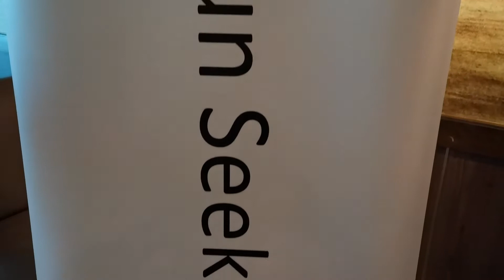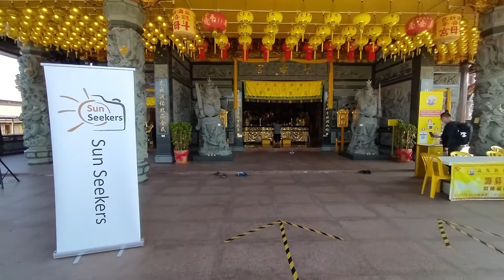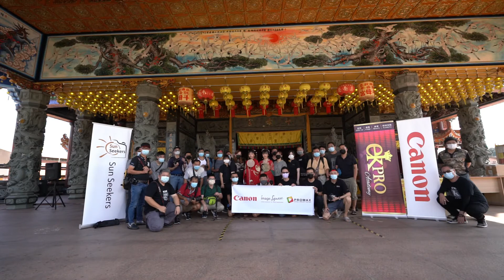SS weekly activity @ April 2021